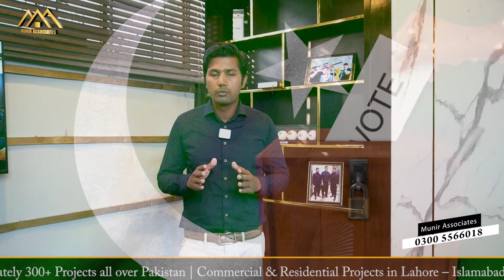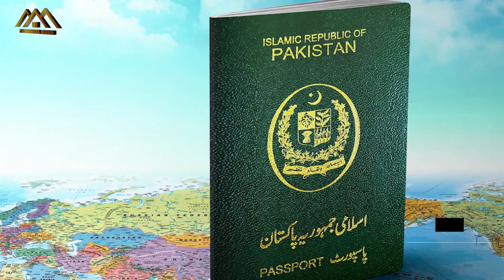What is the right time of investment | Property on Installment in Lahore | Elections 2023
What is the right time of investment | Property on Installment in Lahore